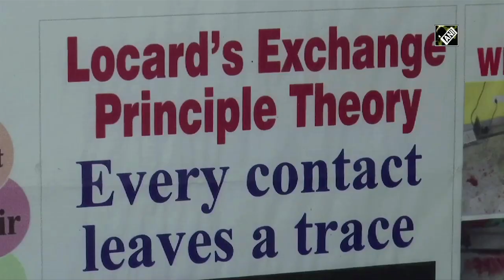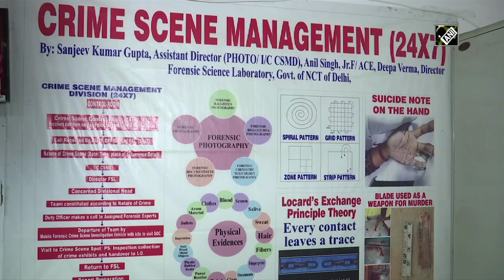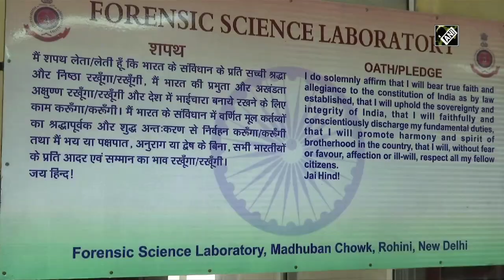Delhi's forensic lab playing vital role in solving crimes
New Delhi, June 22 (ANI): Fine-grained evidence gathered from the crime scene can be linked to criminals and brought them to his end and Forensic Science Laboratory, Delhi (FSL) is playing a vital role in it solving crucial cases and nabbing criminals.The laboratory prepares forensic reports for valuable evidence that contribute to the successful prosecution and conviction of criminals. All types of cases related to biology, chemistry, documents, physics, DNA, photos, lie-detection and ballistics are investigated in FSL, Delhi. The Forensic Science Laboratory comes under the Home Department of Delhi Government. Cases received from Delhi Police, courts and other government institutions are examined in this laboratory.As the use of the internet has increased, cyber crime has also increased at the same rate. FSL also plays an important role in solving cases related to cyber or digital fraud.(AM)